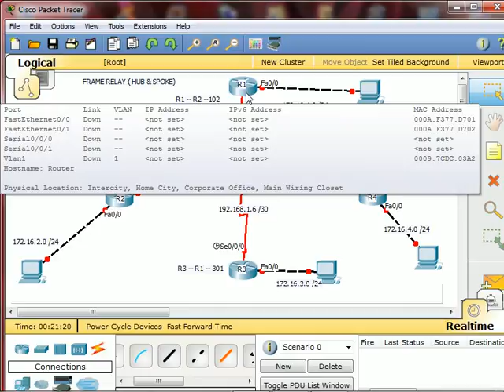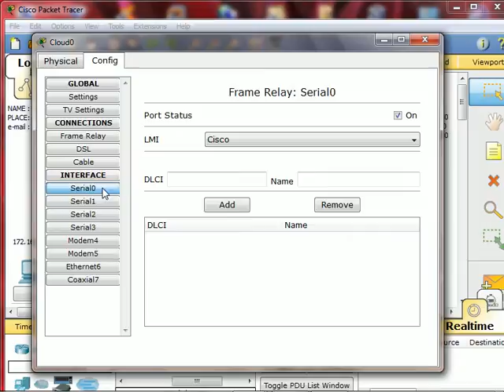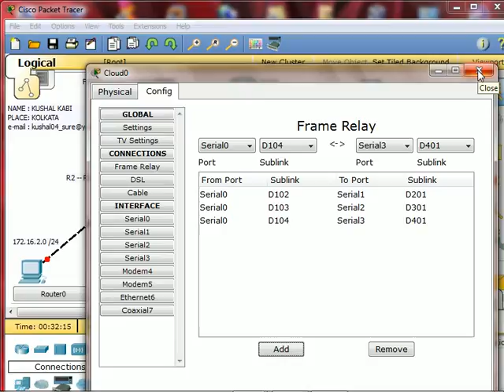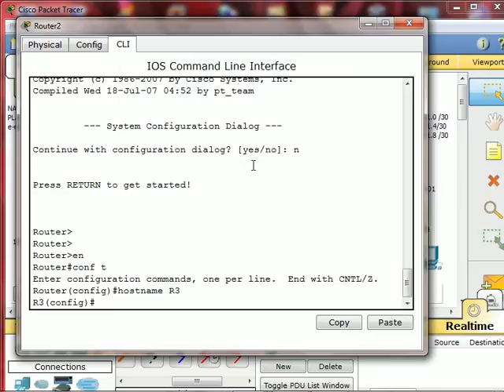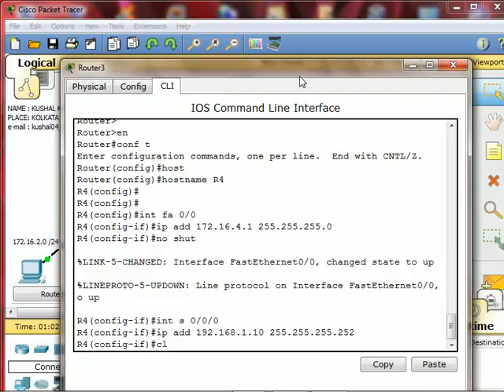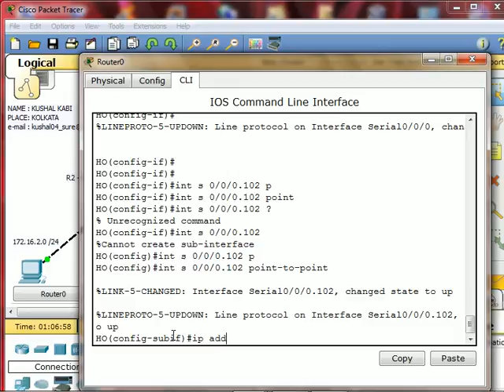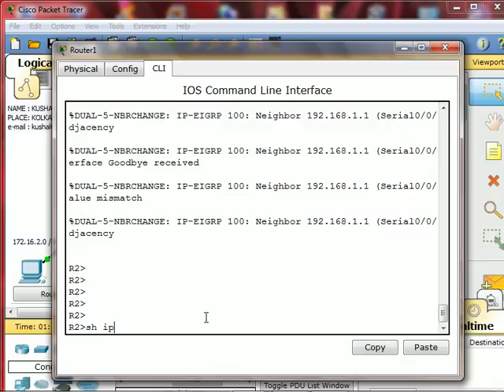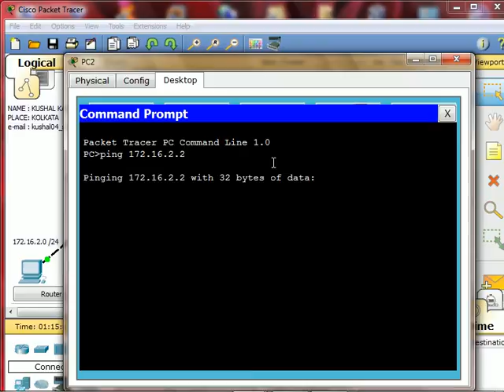35-CCNA IN BENGALI FRAME RELAY HUB & SPOKE CONF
- India